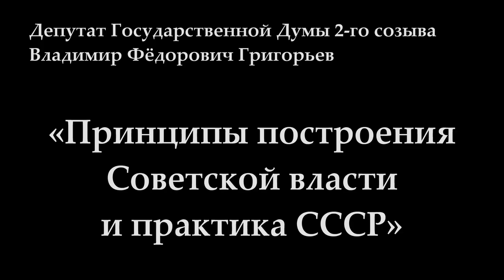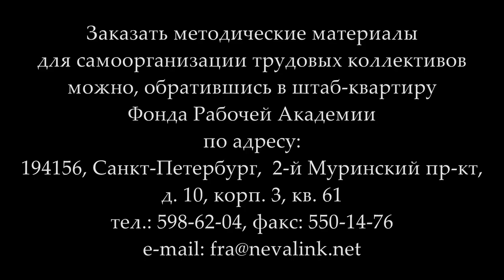«Принципы построения Советской власти и практика СССР». В.Ф.Григорьев. 05.04.2018.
В Университете рабочих корреспондентов Фонда Рабочей Академии 5 апреля 2018 года лекцию на тему «Принципы построения Советской власти и практика СССР» прочитал депутат Государственной Думы 2-го созыва Владимир Фёдорович Григорьев.

Веб-сайт

Желающие помочь Фонду Рабочей Академии могут перечислить пожертвования на карту Сбербанка:
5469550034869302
Михаил Васильевич П.